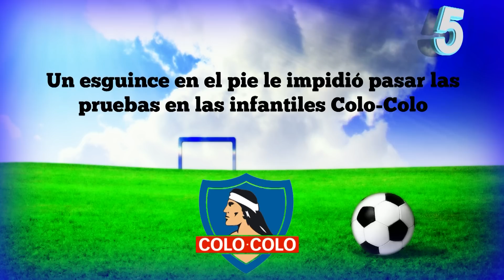10 Curiosidades de "ALEXIS SÁNCHEZ"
Descubre 10 cosas que probablemente no sabias de "Alexis Alejandro Sánchez Sánchez"

10 Curiosidades de "Alexis Sánchez" :

El alcalde de su ciudad natal le regalo sus primeros zapatos de fútbol

Debuto profesionalmente con Cobreloa en 2005

Esta catalogado entre los 10 futbolistas mas rápidos del mundo

Su pase al Arsenal lo convirtió en el Chileno mas caro de la historia

Un esguince en el pie le impidió pasar las pruebas en las infantiles Colo-Colo

Con la selección Chilena su primer partido fue contra Nueva Zelanda

Su primer partido en Europa fue contra el Lecce

Manchester United intento ficharlo en dos años consecutivos 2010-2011

Fue el primer chileno en la historia del Barcelona

Su primer gol con el Arsenal se lo anoto al Besiktas

Tags: "Lo que no sabias de Alexis Sánchez" "Cosas que no sabias de Alexis Sánchez" "Primeros zapatos de Alexis Sánchez" "Debut de Alexis Sánchez con Cobreloa" "Futbolistas mas rápidos del mundo 2015" "Alexis Sánchez al Arsenal precio" "Futbolistas chilenos mas caros" "Alexis Sánchez en Colo-Colo" "Debut de Alexis Sánchez con la selección chilena" "Goles de Alexis Sánchez con chile" "Alexis Sánchez al Manchester United" "Alexis Sánchez vs Lecce" "Alexis Sánchez en Udinese" "Gol de Alexis Sánchez al Besiktas" "Alexis Sánchez en Barcelona GOLES" "Mejores jugadas de Alexis Sánchez en Arsenal 2015" "Chilenos en Europa" "Goles de Alexis Sánchez 2015"